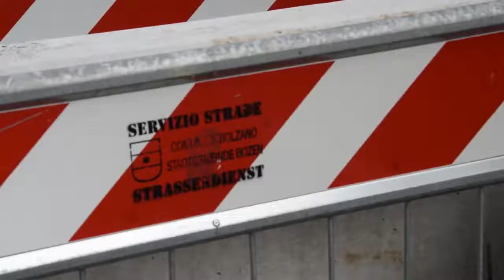Ulli Mair über die Betonblöcke in der Bozner Altstadt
Kurzes Statement von Ulli Mair zu den Betonblöcken, welche aus sogenannten Sicherheitsgründen die Bozner Altstadt versperren.